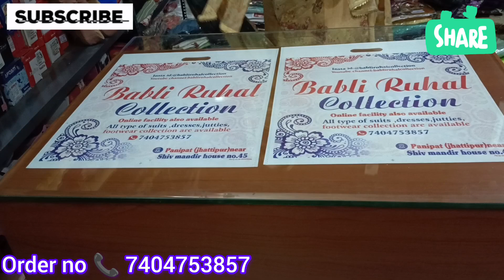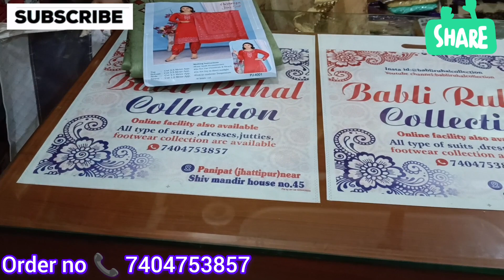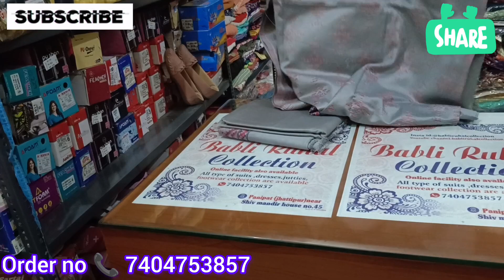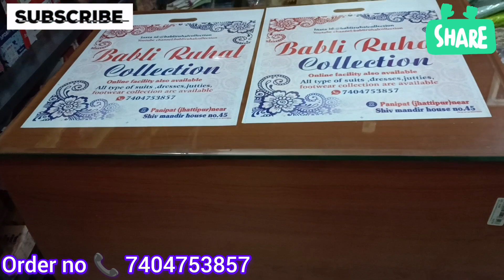😱ये सूट देंगें ठंड ❄️ में आपको गर्मी का अहसास💥